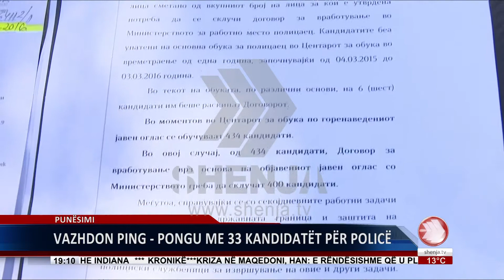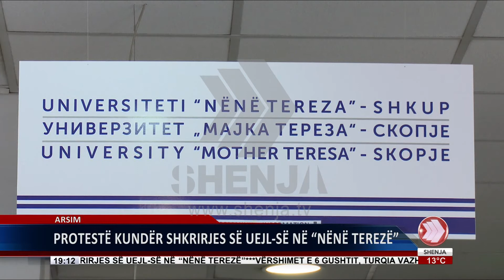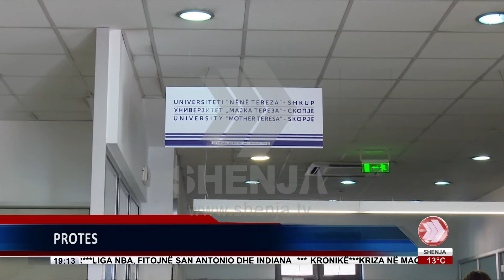EDICIONI I LAJMEVE 13 10 2016